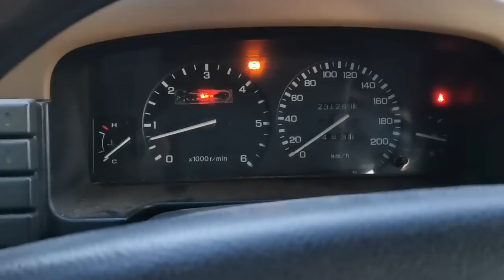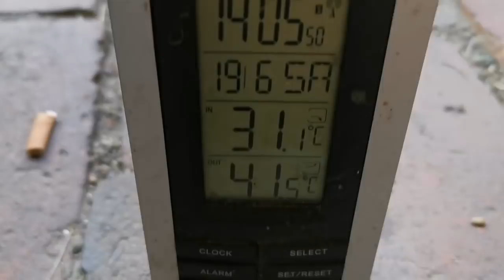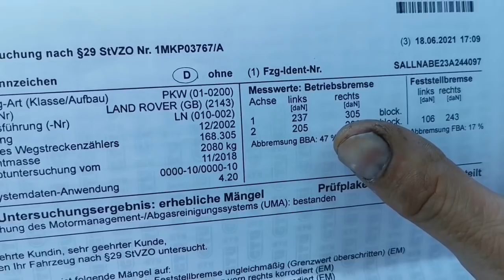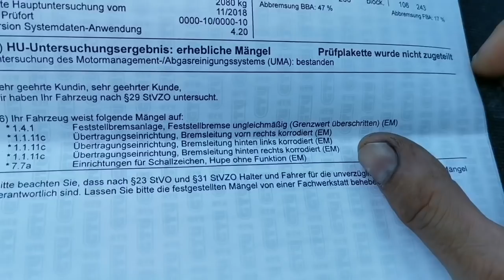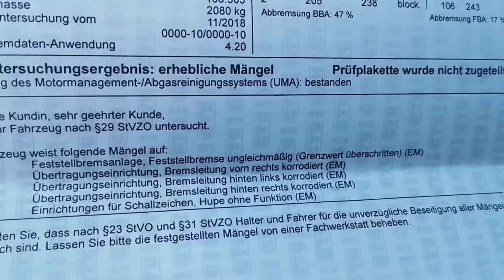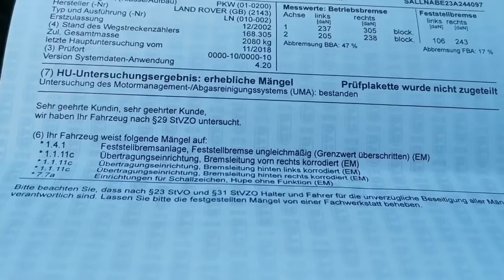Den Tüv nicht bestanden, ein neues Auto ist bei uns, es ist zu warm für alle...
Wir haben ein neues Auto abgeholt und vor den "Schlachtdeppen" gerettet, der Vorbesitzer war schon reichlich genervt wer sich da alles auf seine Anzeige gemeldet hat.
Den schon beschriebenen Allradprüfstand sehen wir in Aktion, der alte TÜV-Bericht war mal wieder komplett wertlos.